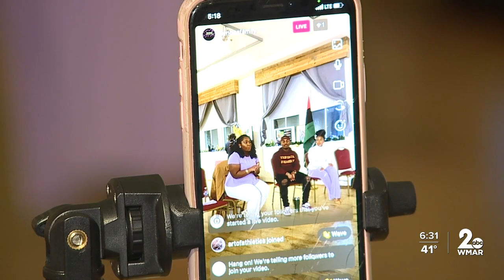Community leaders gather to discuss solutions amid Park Heights homicides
"When you're thinking about solutions, you're thinking about I need to talk to the superintendent, I need to talk to the mayor, but really it is your personal decisions day to day. We are here to say get organized, join a local organization, get involved with your community so that you can bring some tangible change, some tangible resources, to the people that need it," said Tasin Muhammad, program manager of Tendea family.